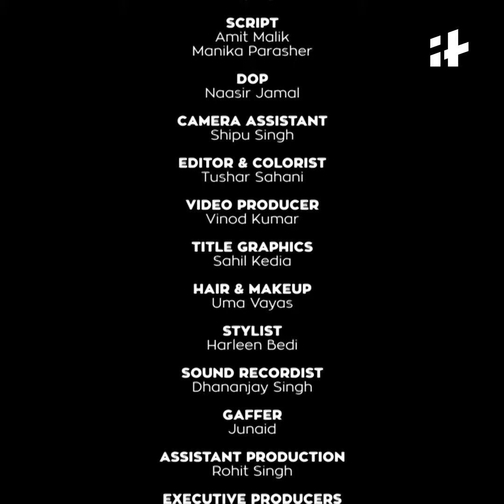How To Be A Social Influencer ft. Rajat Barmecha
'Kyunki main influencer ban na chahta hun'